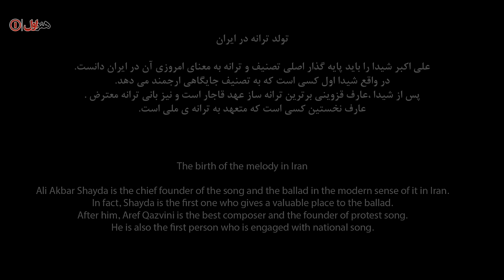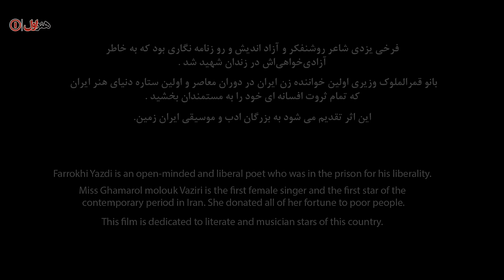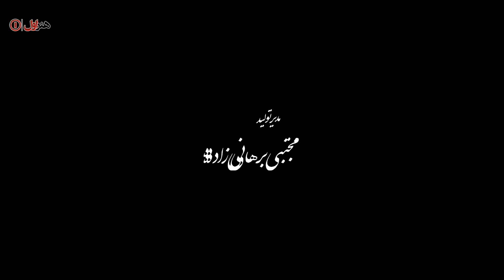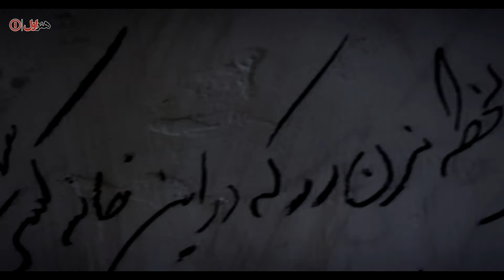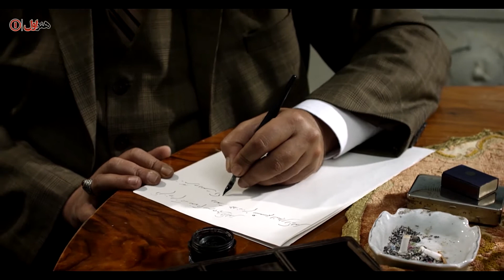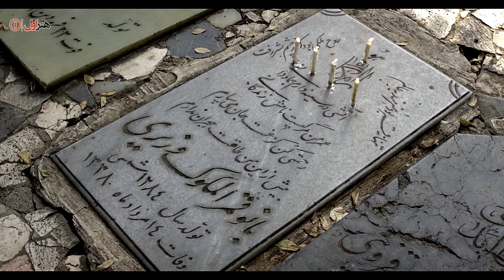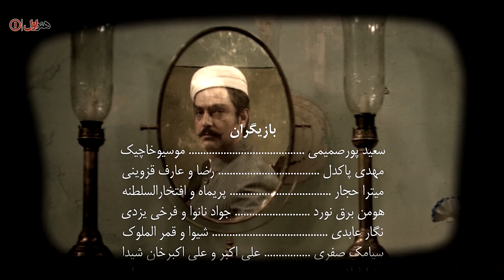Film Narges Mast - Full Movie | فیلم سینمایی نرگس مست - کامل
فیلم نرگس مست - کامل

خلاصه داستان
این فیلم داستان یک سازنده قدیمی تار است که در خانه‌اش با گروه جوانی که تمرین موسیقی می‌کنند، مراوده دارد. او در فضای ذهنی خودش استادان موسیقی ایران را گاه به جای آن‌ها تصور می‌کند و ما ترانه‌های ماندگار فارسی را از آن استادان می‌شنویم.

این فیلم برندهٔ جایزه بهترین فیلم تکنیکی و هنری از منظر داوران جشنوارهٔ ایندین فست آمریکا شد.

بازیگران
میترا حجار، مهدی پاکدل، سعید پورصمیمی، سیامک صفری، رضا فیاضی، هومن برق‌نورد، متین ستوده، بهنام قربانی

کارگردان: سید جلال الدین دری
تهیه کننده: عبدالله اسفندیاری
نویسنده: سید جلال الدین دری

Plot:
The film tells the story of an old tar maker who interacts with a young group of musicians at home. In his own mental space, he sometimes imagines the masters of Iranian music instead of them, and we hear enduring Persian songs from those masters.

The film won the Best Technical and Feature Film Award from the perspective of the judges of the American Indian Fast Film Festival.

Release: 2019

Cast:
Mitra Hajar, Mehdi Pakdel, Saeed Poursamimi, Siamak Safari, Reza Fayyazi, Hooman Barghonvard, Matin Sotoudeh, Behnam Ghorbani

Director: Seyed Jalaluddin Dori
Producer: Abdullah Esfandiari
Author: Seyed Jalaluddin Dori

Genre: Family, Social, Drama